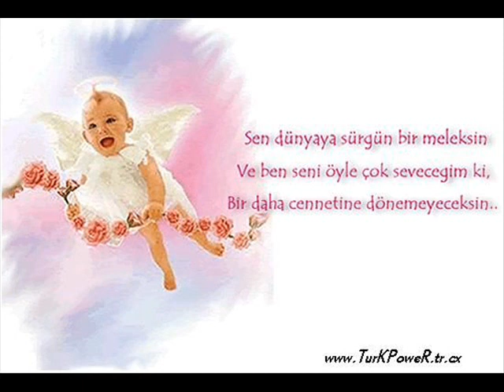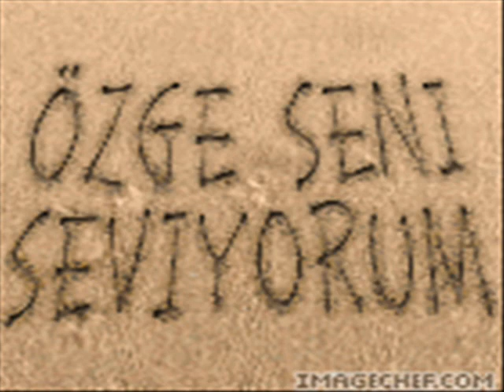MALATYA LİSESİ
SİZ KARAR VEİN BU SEVDAYA